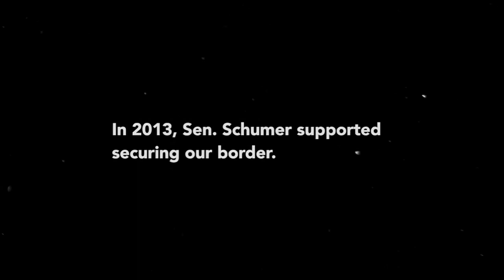Evolution of a Border Hawk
In 2013, all 54 Democrats in the Senate voted to pass an immigration reform bill which provided $46 billion for border security, which included hundreds of miles of additional physical barriers. As recently as 2015 Sen. Charles Schumer (D) gave impassioned speeches demanding improved border security. What has happened since then to so dramatically change his stance on this issue? Just watch and see if he reminds you of anyone. 4 and a half minutes.